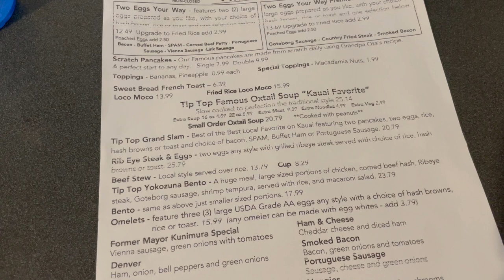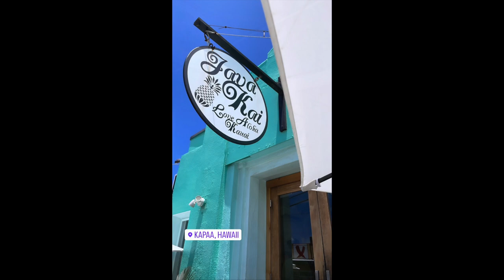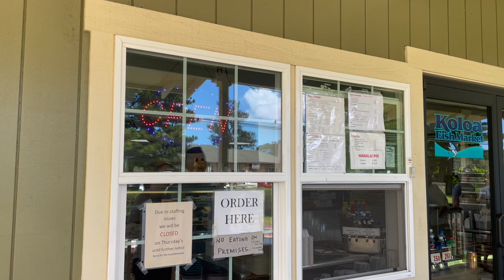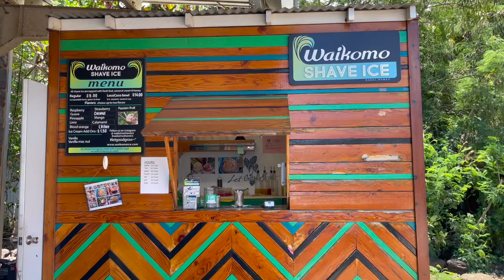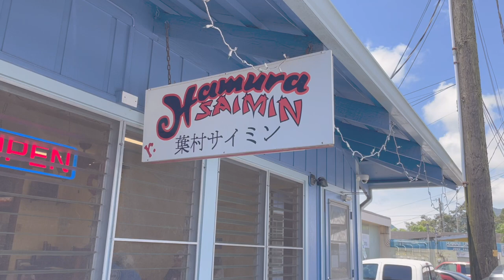The Best Restaurants on KAUAI #2! Where the locals eat in Kauai!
Tip Top Cafe
JO2 (reservations recommended)
Sueoka Snack Shop
Kenji's
Little Fish Coffee (online orders)
Japanese Grandma's Cafe (reservations recommended)
Pono Market
Bar Acuda (reservations recommended) You can wait in line 1 hour before opening to get a seat at the bar with no reservations.
Koloa Fish Market
Waikomo Shave Ice
The Beach House
Haruma Saimin

Tip Top Cafe, JO2 and Bar Acuda are my top favorite restaurants on Kauai!